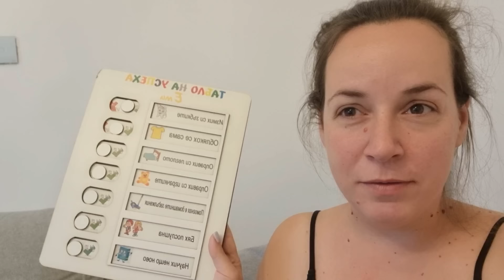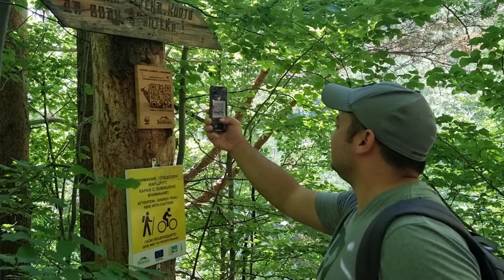Разходка до с.Железница. Как ще се отопляваме?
Здравейте приятели!
Днес Mimi & Sava Family, ви представят "Разходка до с.Железница. Как ще се отопляваме? "
В това видео, ще ви вземем с нас , на една невероятна, зареждаща разходка до с. Железница с наши приятели. Ще споделим с вас и нашето решение за отоплението ни тази зима и , как ще се справим с този назрял проблем, не само в нашето семейство?
Ще ви покажем и няколко къщни задължения, които бях оставили на заден план в последно време.
приятно гледане!

Линкове :
Instagram Мими : @mimozka.89
ART Instagram :  @mg.art89